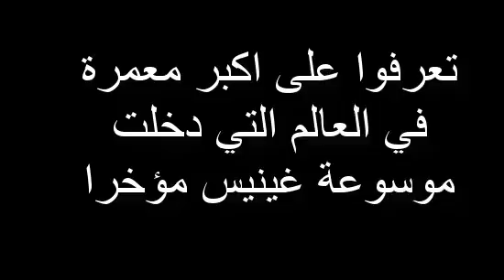تعرفوا على أكبر معمرة في العالم التي دخلت موسوعة غينيس مؤخراً!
تمكنت السيدة الروسية تنزيليا بيسمبايفا من دخول موسوعة غينيس بكونها أكبر إنسان معمر في العالم بعد أن أتمت عامها الـ 120 في آذار الماضي!

تنزيليا ولدت في عام 1896 في مقاطعة استراخان الروسية ولديها 3 أبناء و10 أحفاد و 24 من أولاد الأحفاد وتعيش تنزيليا حياة هادئة  بسيطة سعيدة فقد قضت معظم أيامها في الحقول وحديقة منزلها متصالحة مع الطبيعة، ابتسامتها ترافقها دائماً لذلك تراها بعيدة عن الأمراض و الضغوطات النفسية التي تقصر العمر وهذا أحد أكبر أسباب عمرها المديد حسب اعتقاد أفراد أسرتها!